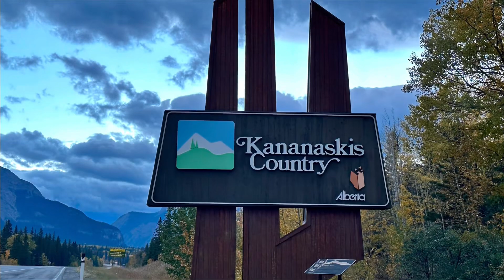Pocaterra Ridge Hike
In this video we’re doing an out and back hike up to Pocaterra Ridge. It is one of the most popular hikes especially during the larch season in kananaskis country in Canada